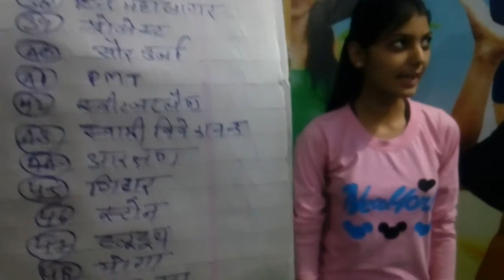Team IBCA Srimadhopur.9950000969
super memory of Team IBCA kids srimadhopur ...aap dekh skte hai baccho ke brain ka santulan agar shi ho to inki catching power kis kdr kaam krti hai..